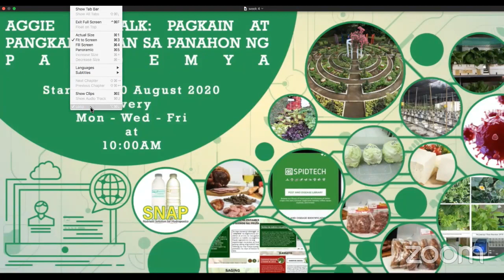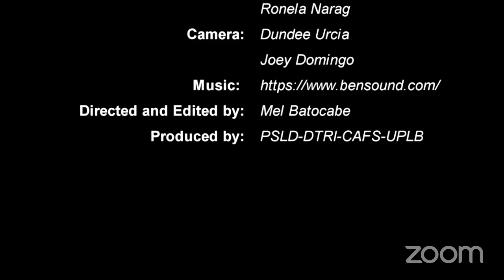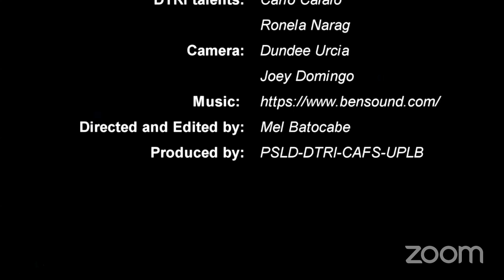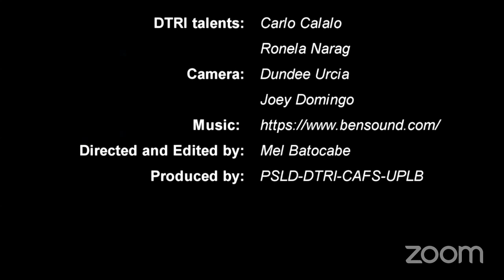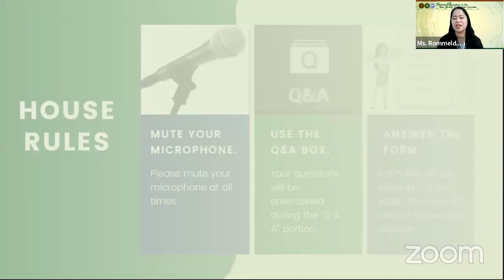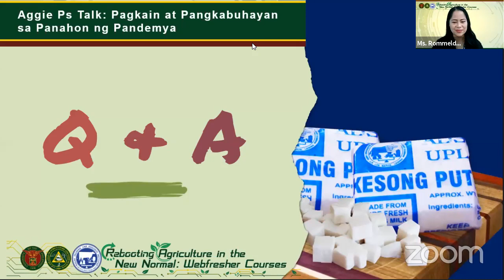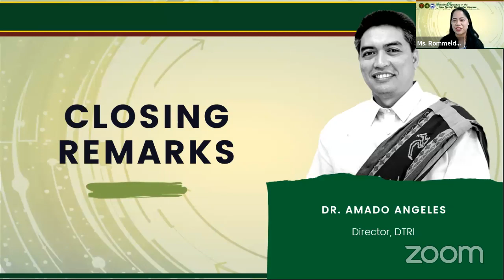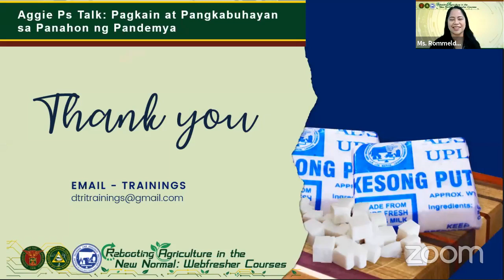White Cheese Making